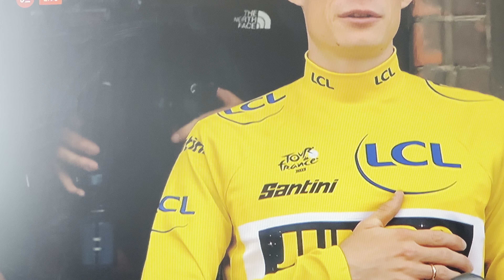Jonas Vingegaard big celebration # tourdefrance2023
Jonas Vingegaard having a bis celebration in copenhagen denmark